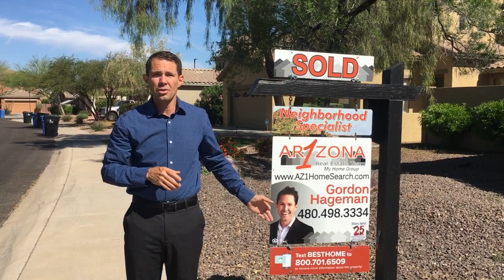We Just Helped The Campagnola Family Sell Their Home - Sold In Gilbert Arizona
The Campagnola Family need to move back to New York to take care of a family member in need.

They listed their home with a discount Realtor and after their home sat on the market for over 60 days with little activity and no offers. They decided it was time for a change.

They hired us and we immediately re-positioned the home and put our extensive marketing plan in place.

This time in less than 30 days we received multiple offers and got their home sold.

Thank you Campagnola Family for letting us help you achieve your real estate goals.

Are you or someone you know looking for results like these?